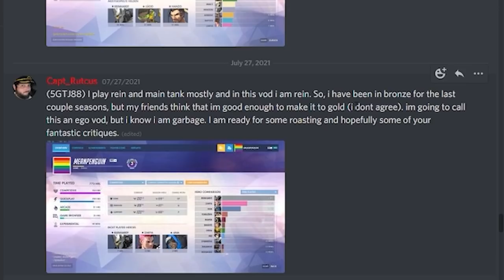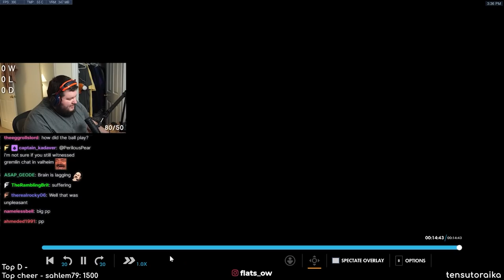I spectated a bronze Reinhardt who was extremely passive